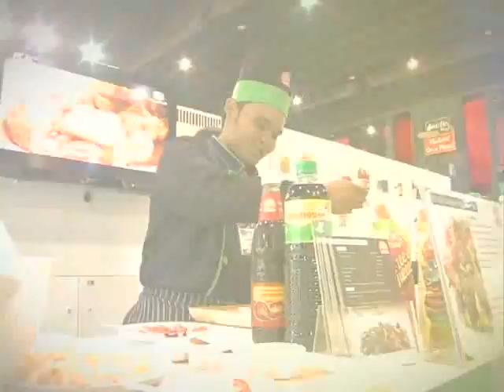Thaifex world of food Asia 2012.mp4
มหกรรมสินค้าเพื่ออาหารที่ใหญ่ที่สุดในเอเชีย รวบรวมกว่า 1000 กว่าร้านค้ามาออกร้านให้คู่ค้าได้เข้ามาเจรจาธุรกิจในวันที่ 23-25 พฤษภาคม 2555 และบุคคลทั่วไปเข้าเที่ยวชม ชิมและซื้อสินค้าในวันที่ 26-27 พฤษภาคม 2555 โดยภูเขาทองได้นำชิคเกนบอล และไก่ผัดเม็ดมะม่วงหิมพานต์ไปปรุงให้ผู้ร่วมงานได้ชิมในวันเปิดงาน ซึ่งนางสาวยิ่งลักษณ์ ชินวัตรได้เดินทางไปเป็นประธานในการเปิดงานในครั้งนี้